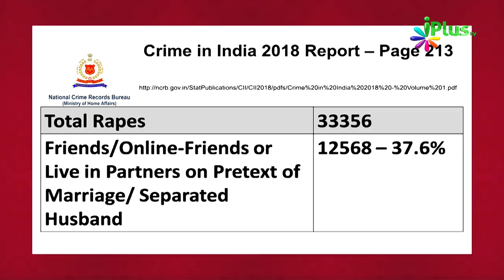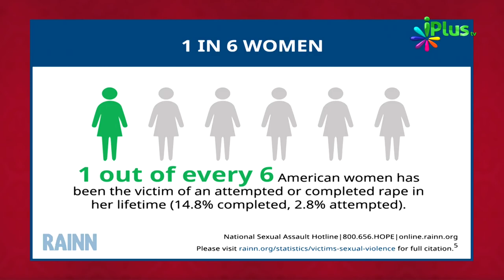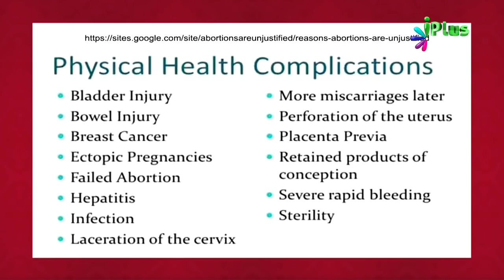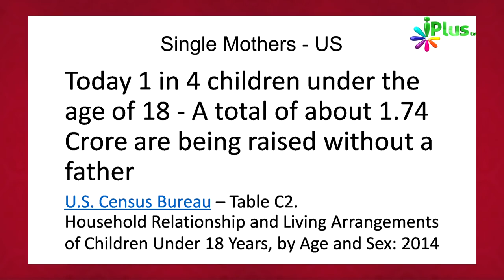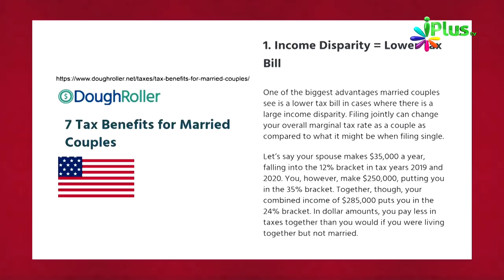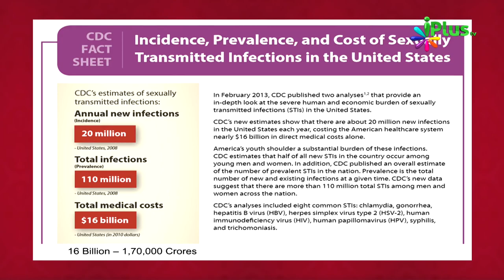Love Before Wedding Ke Side Effects by Zaid Patel | Must watch for Parents | Valentine's Day